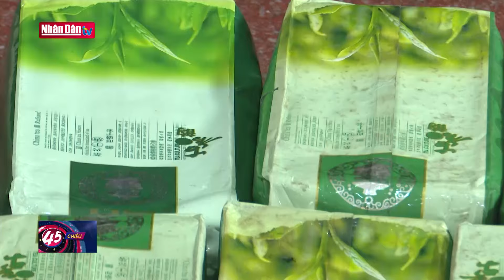Bắt khẩn cấp cô giáo đảm nhiệm việc đón trẻ | Tin tức ANTT